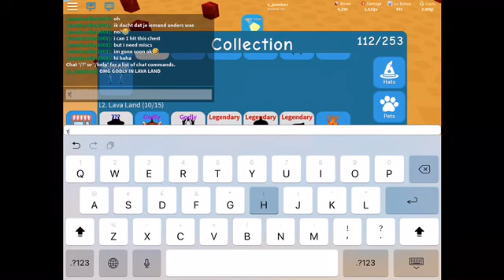Opening presents, Craftong Potions and hatched godly hat (Unboxing Simulator)